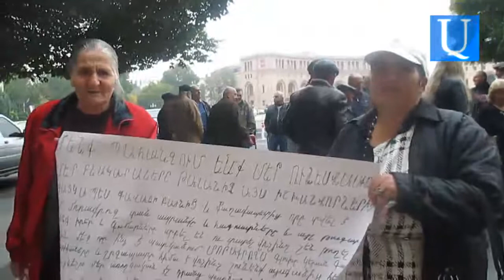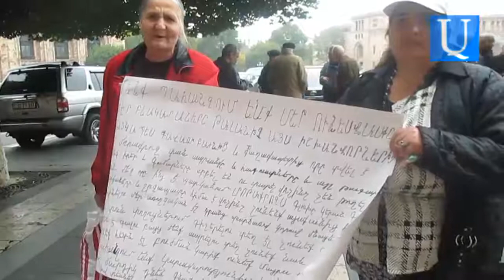Գավառից Երեւան եկած Սվետա Դավթյանն ասում է՝ ոստիկանները վախեցնում են նրան ու դստերը